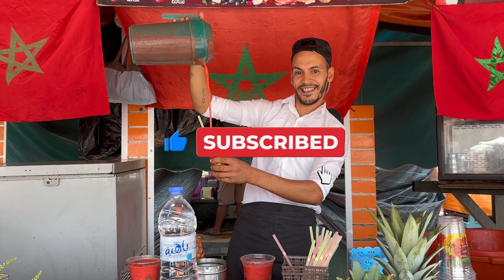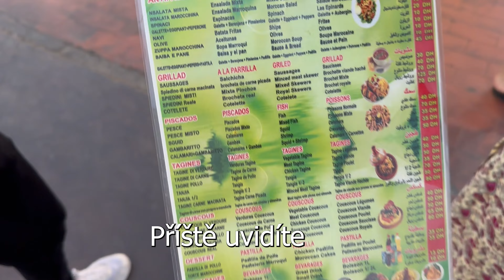Podvedení v Maroku: Dobrodružství, které nás naučilo víc než cokoli (2. díl)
V tomto videu vás vezmeme na cestu po trzích, kde jsme se ocitli v oblekení podvodníčků. Sledujte, jak jsme se s nimi vypořádali! :)

00:00 Úvod
00:34 Streetfood
01:15 Trhy a řemeslníci
03:26 Jemaa el-Fnaa Unesco dědictví
05:09 Tajemná zahrada / Le Jardin Secret
06:12 Street food / smlouvání cen
08:52 Podvodníčci
10:25 Riad, vířivka, závěr
11:28 Příště uvidíte